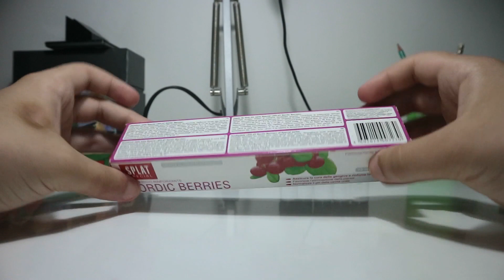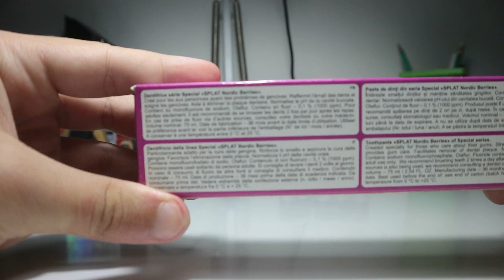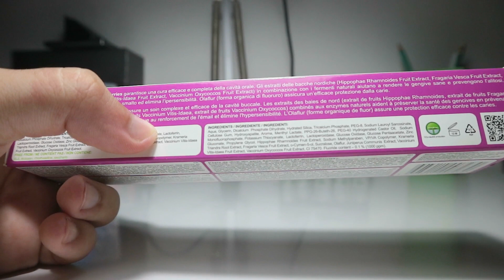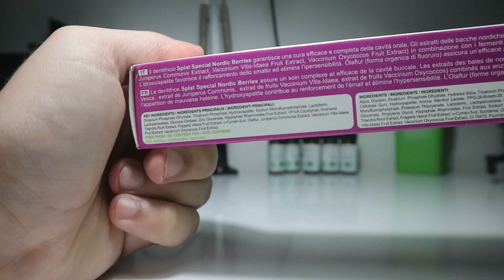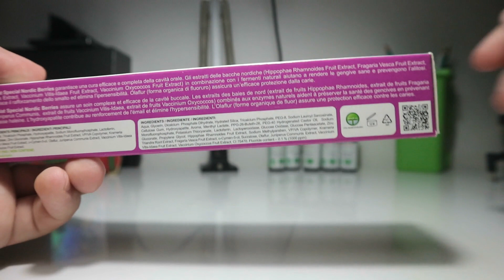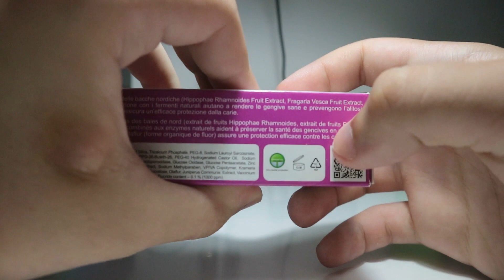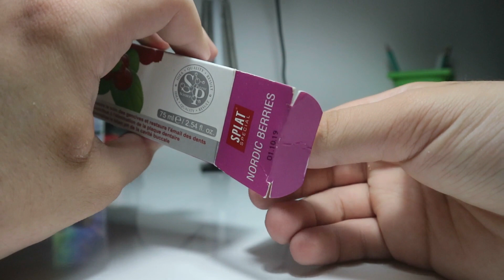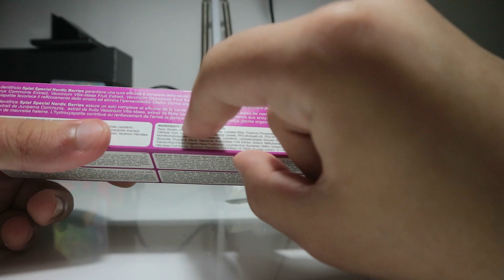[OPENING DENTIFRICE] SPLAT NORDIC BERRY ILS NOUS MENTENT ???!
Propose moi des dentifrices à tester en commentaire !

Ce n'est que un avis à moi personnellement personnel, prenez le temps de chercher par vous même pour vous faire un avis.

sources : Google et moi (bah oui la source elle doit forcement partir de chez quelqu'un non ?)